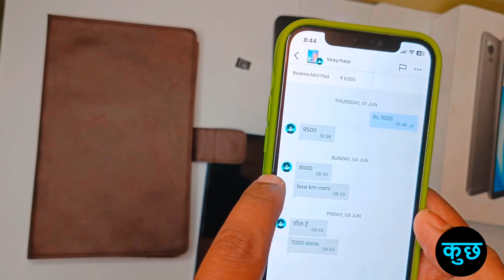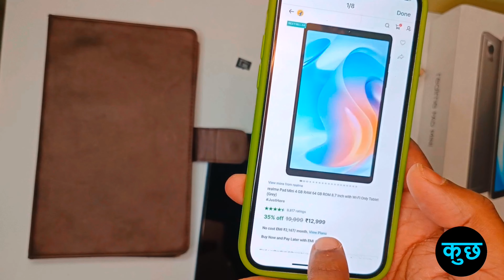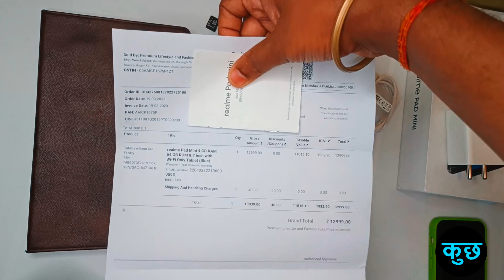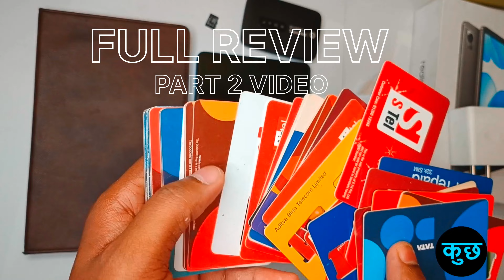Realme Pad Mini Unboxing Used Tablet | Purchased Second Hand Tablet | Used Tablet Exprience 2023